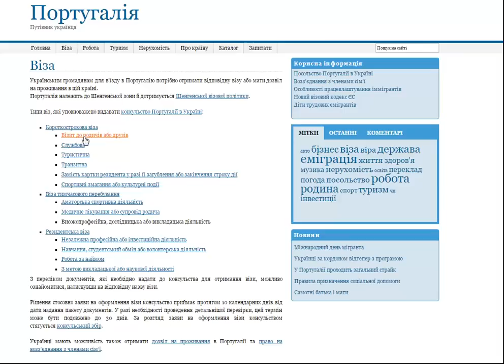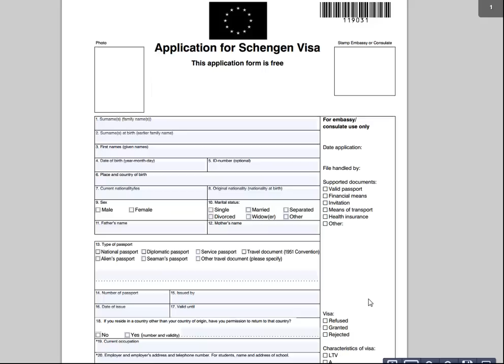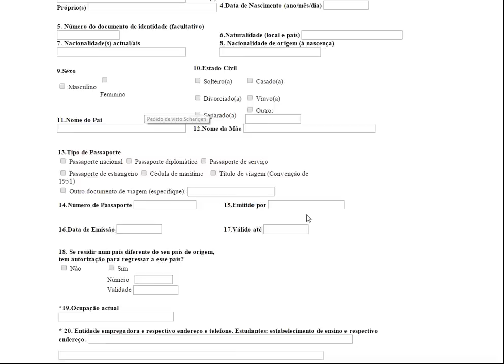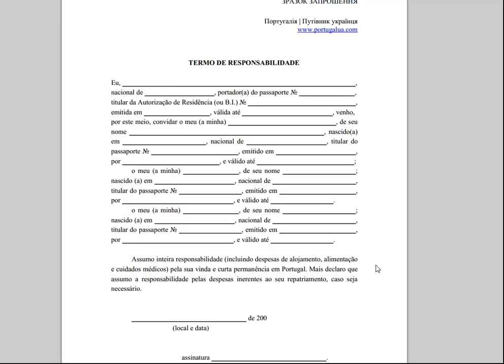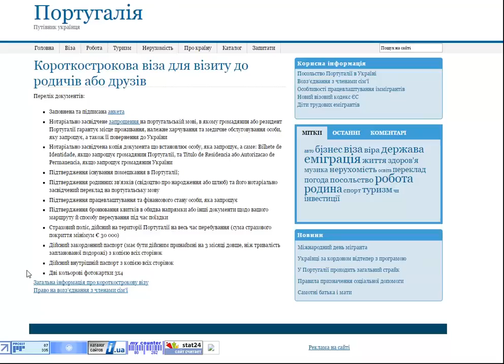Виза по приглашению в Португалию.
Как оформить Приглашение родственникам и подать документы в Посольство Португалии в Украине. виза по приглашению в Португалию Подробности читайте на портале